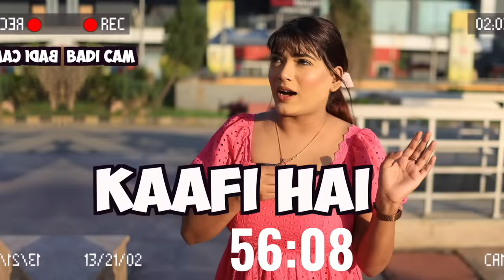I Hid In LARGEST MALL And She Had No Idea | *gone wrong*😭 | SAMREEN ALI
THIS WAS JUST FOR FUN!
Actress   :Samreen Ali
Script      :Mahjabeen Ali
Edited By:Mahjabeen Ali
1. ES